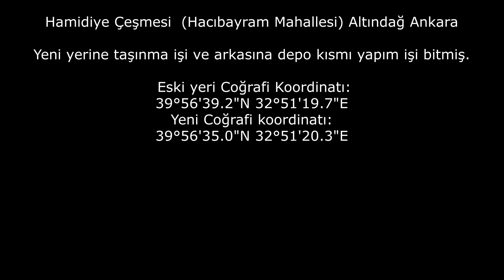Hamidiye Çeşmesi deposuyla yeni yerinde (19.11.2023)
Hamidiye Çeşmesi  (Hacıbayram Mahallesi) Altındağ Ankara

 Yeni yerine taşınma işi ve arkasına depo kısmı yapım işi bitmiş.
 Eski yeri Coğrafi Koordinatı:

39°56'39.2"N 32°51'19.7"E
Yeni Coğrafi koordinatı:
39°56'35.0"N 32°51'20.3"E